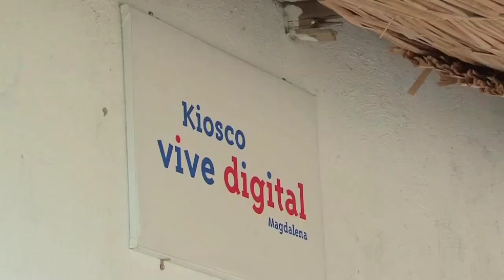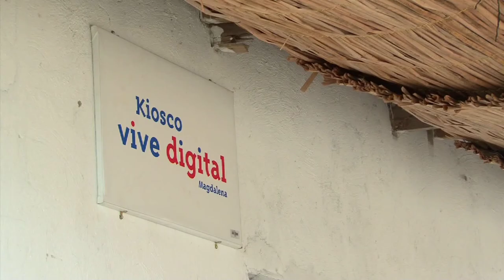Delfa González habla con sus hijos en Argentina desde un Kiosco en Ciénaga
El Kiosco de Magdalena permite alfabetizar a adultos mayores en el uso de internet para que se comuniquen con sus familiares que se encuentran en otros países o ciudades